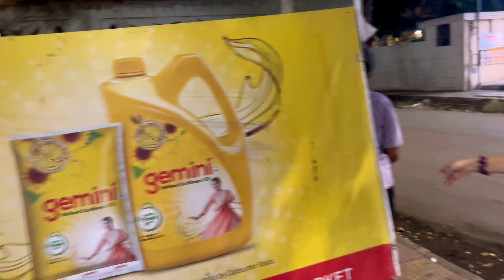😍My First Food Vlog😂|| Noodles Frankie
NGaonkar Vlogs

Hello friends, Today I am uploading my first food vlog and we have also enjoyed the moments when we are doing work of covering our home by plastic. Hope you all enjoy the video.😍❤️🙏

तर हा आपला पहिला फूड व्लॉग आहे , कसा झालाय मला माहित नाही ,तर मला ते तुमच्याकडून ऐकायचय. आणि हो पावसाची तयारी पन जोरात चालू आहे. तर विडियो कसा झालाय ते नक्की सांगा😍🙏

🤟ENJOY THE VIDEO🤟i